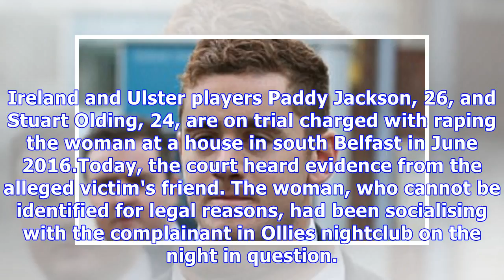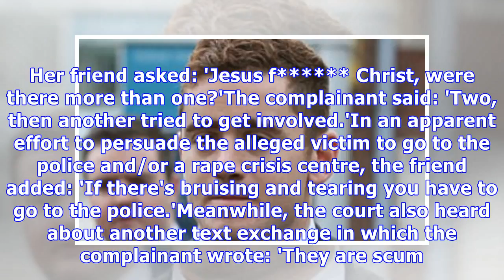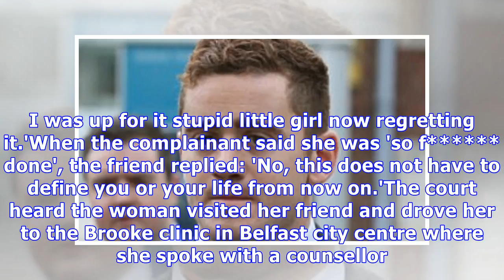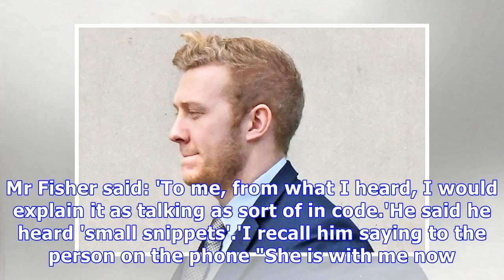Alleged Rugby rape victim text friend: 'So I was raped'